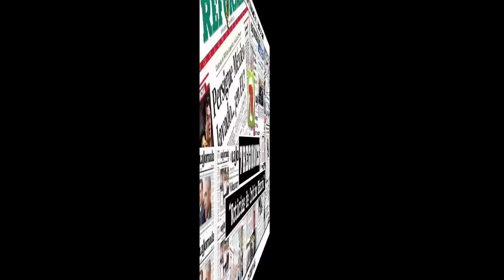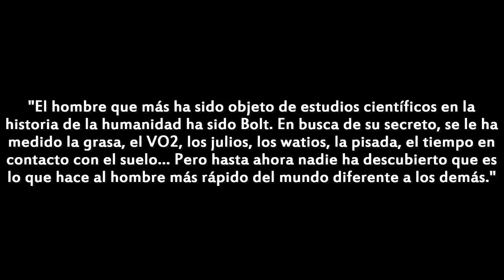USAIN BOLT GANA SU TERCER ORO EN RÍO 2016 Y HACE HISTORIA.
Nuevamente Usain Bolt hace historia al obtener su tercer medalla de Oro en Río de Janeiro 2016 al ganar junto a su equipo jamaicano en la carrera de relevos de 400x100 metros, dejando a Japón en segundo lugar y a Estados Unidos en tercer lugar.